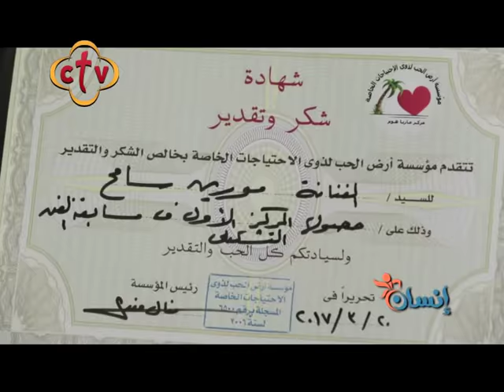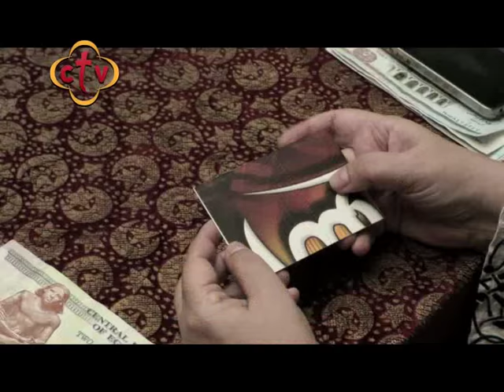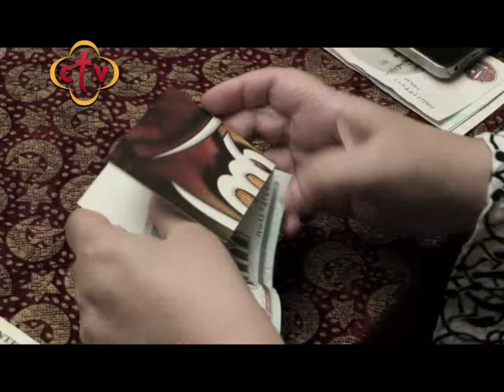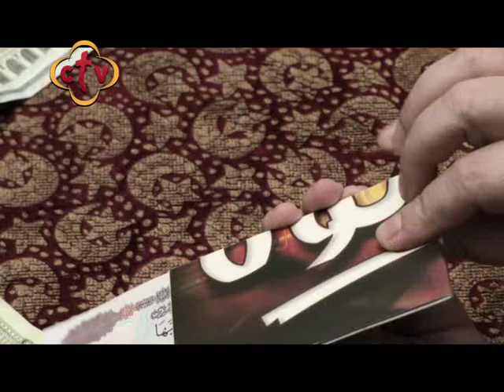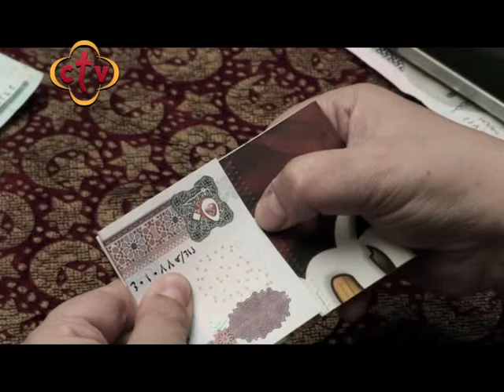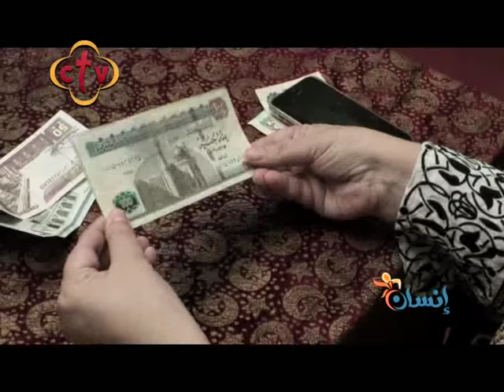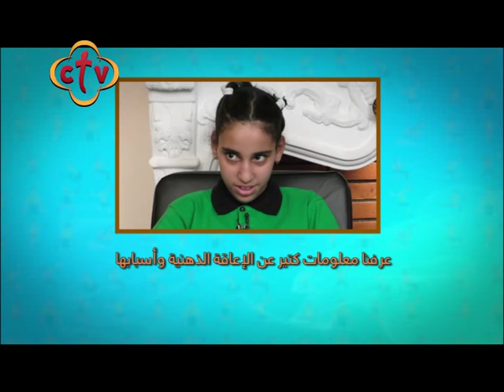14- إنسان - أنا زيك إنسان